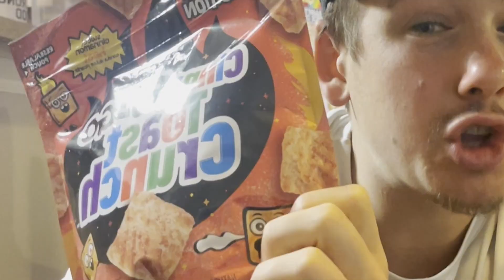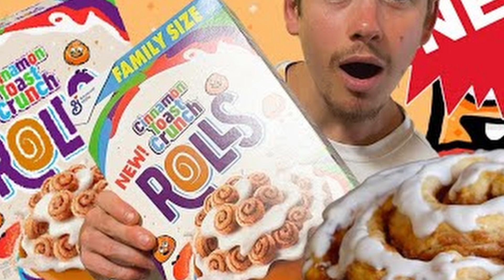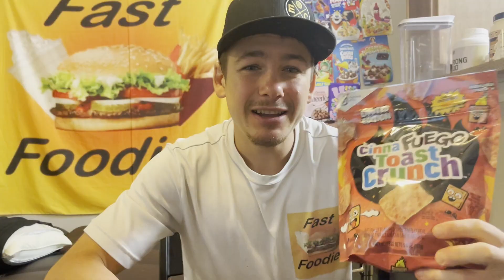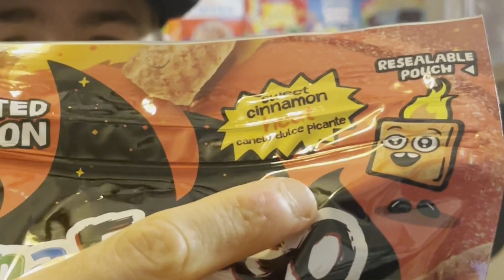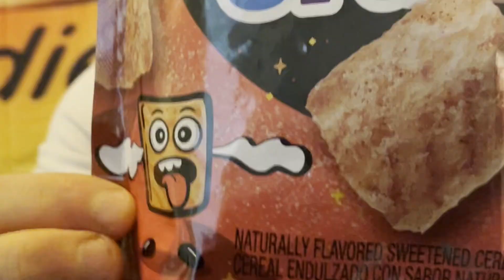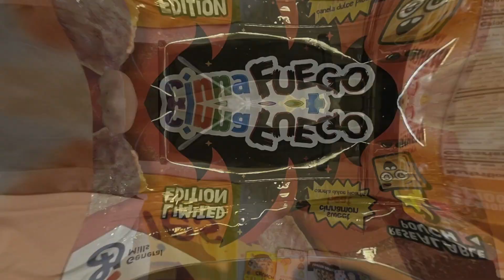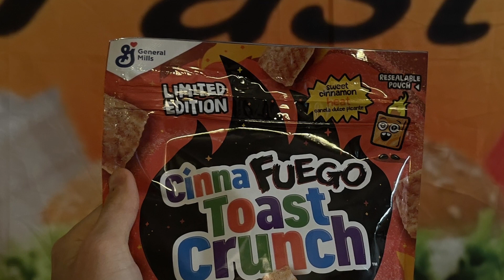🔥NEW CINNAMON TOAST CRUNCH REVIEW!!! CinnaFUEGO 🔥 ! Worst CEREAL EVER?!?!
Review of the new CinnaFuego Toast Crunch!